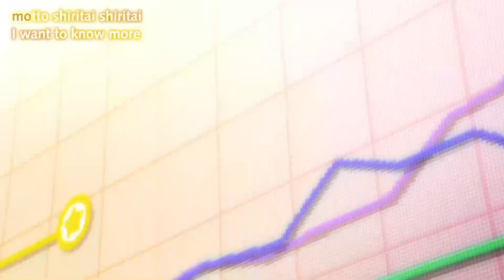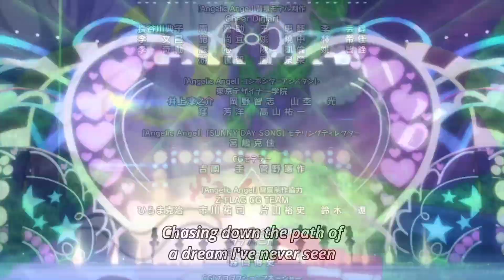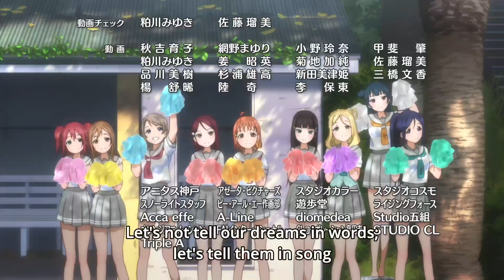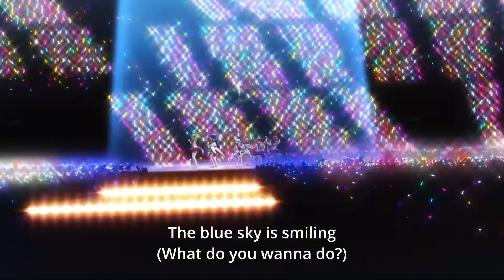Love Live! but it's just C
Want to speedrun Love Live? Here you go!

This video took way longer than I thought so sorry for the lack of uploads! I did everything by ear so I sorry if I became a bit tone-deaf and missed something or put a "non-C" lyric somewhere!

From:
Love Live! Nijigasaki High School Idol Club
Love Live! Superstar!!